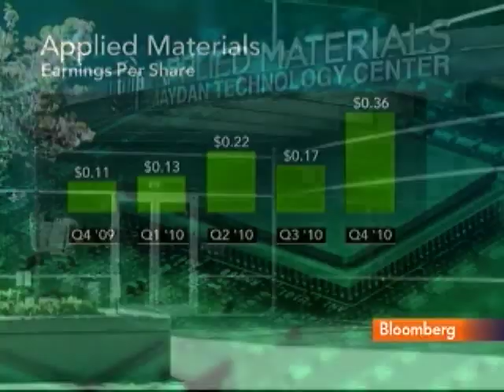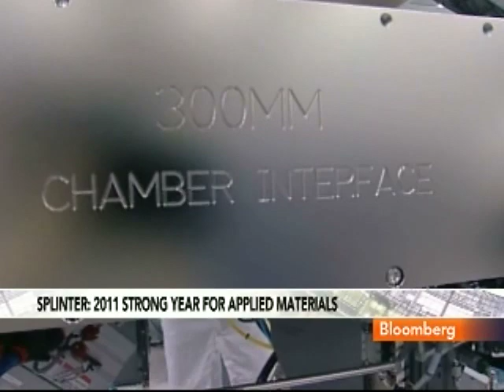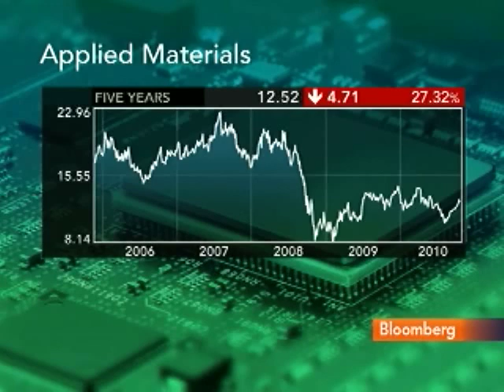Applied Materials' Splinter Sees `Strong Year' in 2011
Nov. 19 (Bloomberg) -- Michael Splinter, chief executive officer at Applied Materials Inc., talks about the outlook for semiconductor demand and the company.
     Splinter also discusses Applied Materials' solar energy unit. He speaks with Julie Hyman on Bloomberg Television's "Street Smart." (Source: Bloomberg)